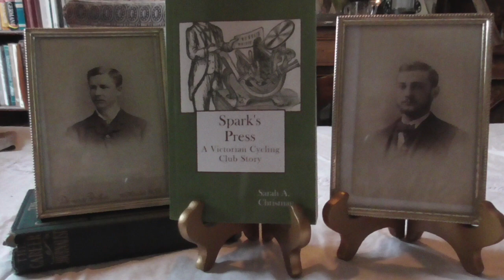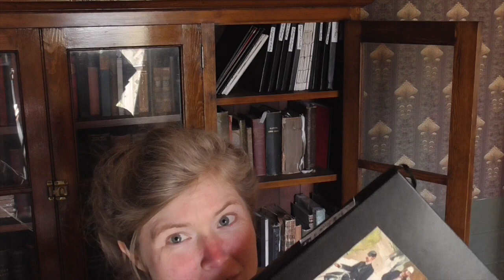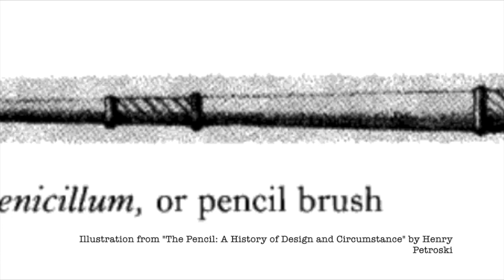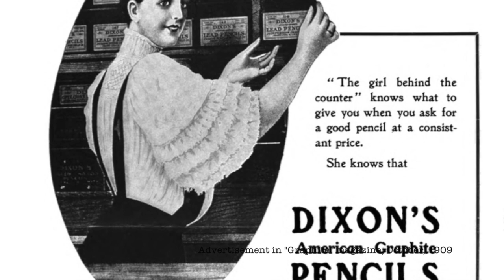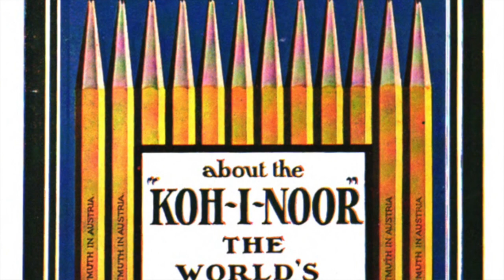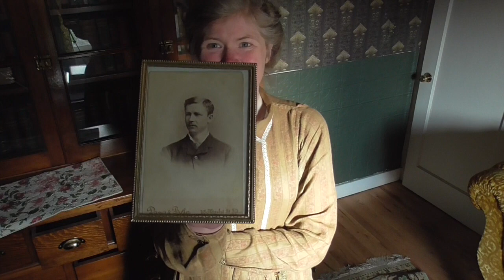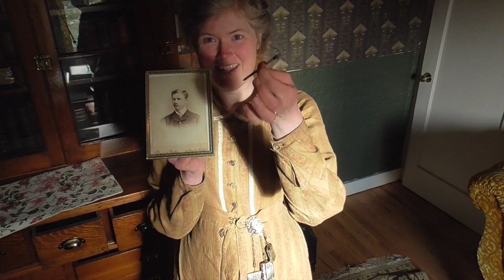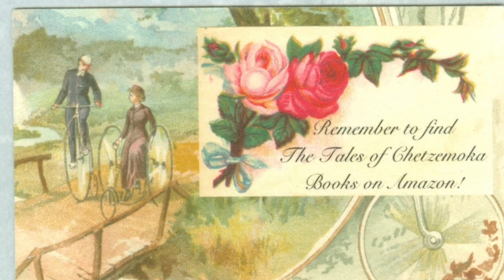Pencil history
Author Sarah A. Chrisman gives a brief overview of the history of the humble pencil.  Sarah writes all her manuscripts by hand; be sure to look for her books on Amazon!